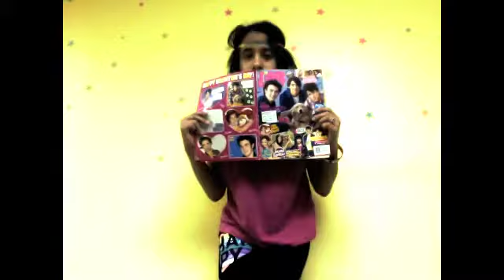Singing in the Rain/Umbrella - Glee Cast (stop motion)